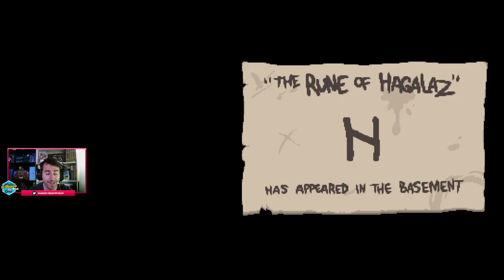PRIMER RETO | THE BINDING OF ISAAC REBIRTH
Vamos a desbloquear los objetos de los challenges para tener cuantos más objetos en la pull mejor. Con cada challenge o reto nos deberían desbloquear algo, así que vamos por orden y empezamos por el primero de ellos!